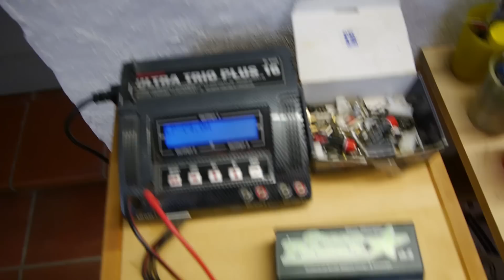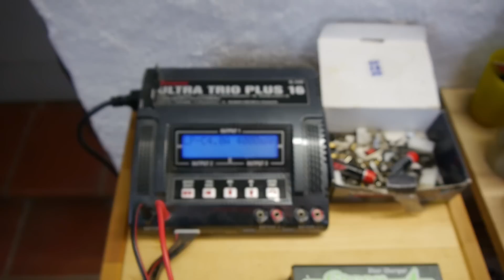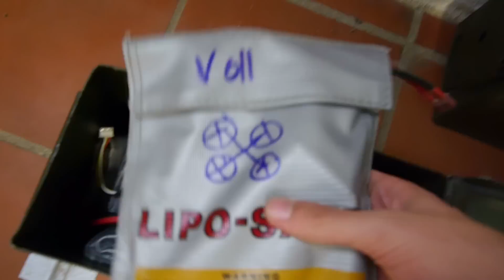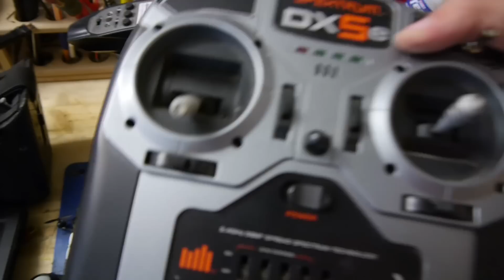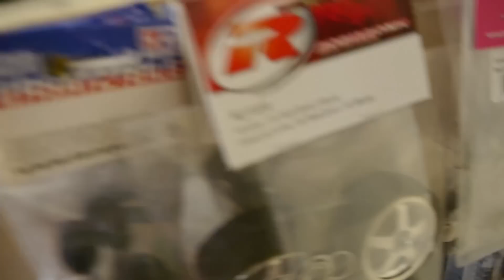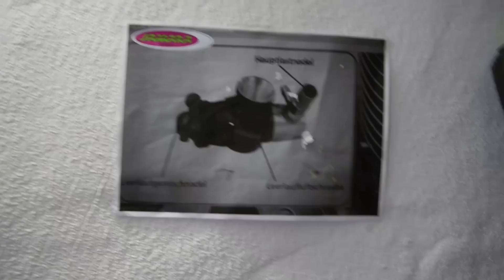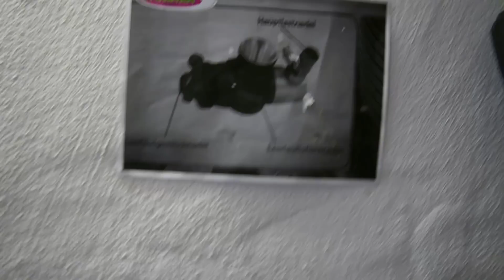RC Room Tour | Unserer RC-Höhle | 1000 Abonnenten Pt.1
Mrbombolonirc